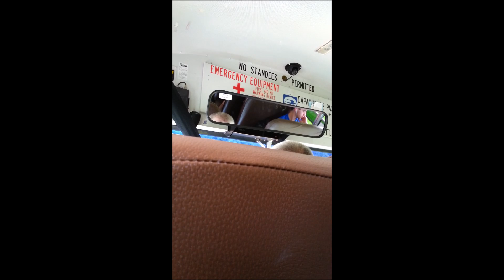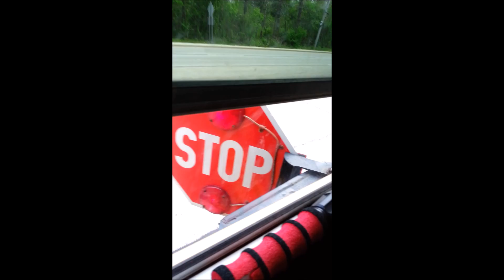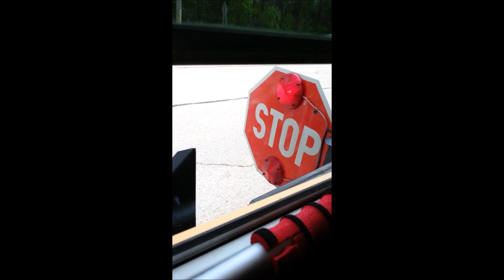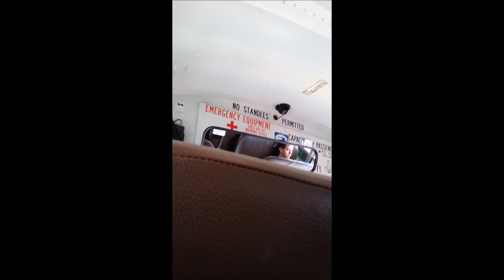School Bus Ride - Bus 3112 - 2007 Blue Bird Vision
Update: As of spring 2017, 3112 went out of service, permanently. I was told the CAT C7 in it experienced a runaway and self-destructed right before the bus was to be sent to safety lane. Very unfortunate. Thankfully, the other yard in our region still has 3113, an identical bus.

This video is a re-upload and was recorded 5/7/2015. My regular bus driver was taken off of our afternoon route and assigned to a charter. This driver was assigned to this bus for the day and our route.

This is one of the company's spare buses that sees use almost everyday. It's numbered 3112, and it is a Blue Bird Vision which I assume to be a 2007 model year. I'm only taking a guess on that judging by the black window handles which are not seen on earlier model years. This bus, of course, has a CAT C7 engine. It features a white roof, brown seats, hydraulic brakes, an electric door, incandescent lights, radio entertainment system, a camera system, Doran child check system, and a Kenwood NX-800 two-way radio transceiver. This is, in my opinion, one of the most unique Visions on the fleet. This one has the wider service doors and the slower turn signals that beep. I love the automatic doors. Electric/air doors are not common with this fleet, and I believe this might be the only 1st gen Vision on the fleet with an automatic door.

Even though I only rode this bus once, it's my favorite bus on the fleet, aside from 1607, the 2005 Vision I ride everyday.  I often confuse 3112 for 1607 when I see it from far away, as they have the same exterior features, but are very different on the inside. If there's any bus on the fleet I would buy after I get older, it would be 3112. It really is a spectacular bus.

This driver really had the volume on the NX-800 cranked up, so you get to enjoy plenty of radio chatter! The radio in this bus is marked "1112072", which is supposed to be FleetSync ID, but it's not. This is another unit that had its ID changed to 1104456, resulting in the selective call alerts. Just like many others, this radio sounds the alert tone and flashes the LED orange when another radio with the matching ID is keyed up.